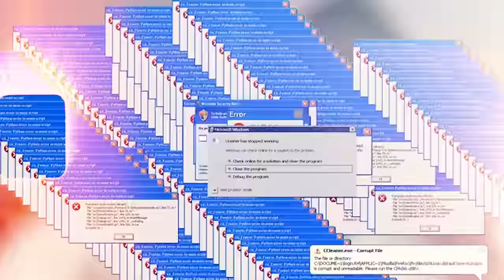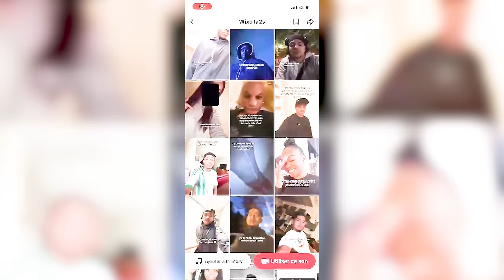WIXO & LA2S - BAÏDA